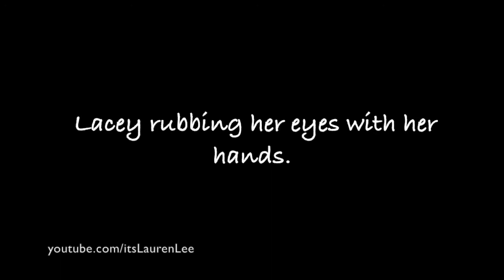Lacey's 2D/3D Ultrasound at 16 weeks & 3 days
16 weeks and 3 days